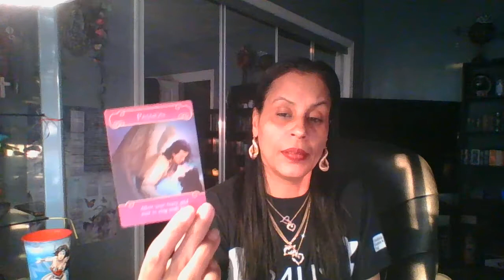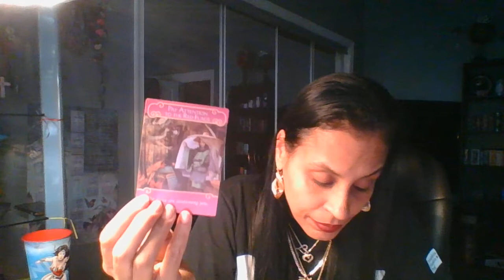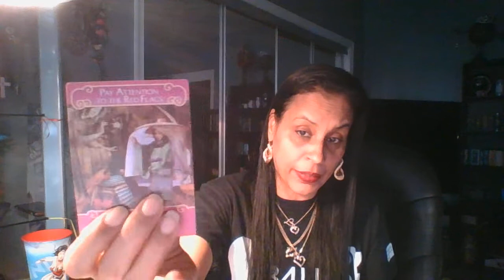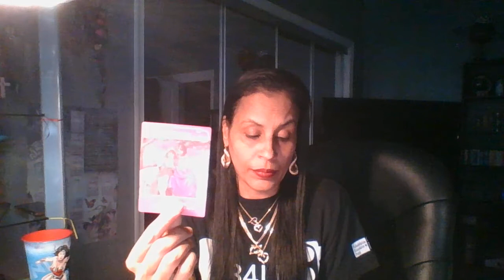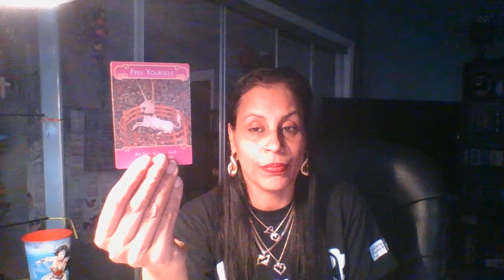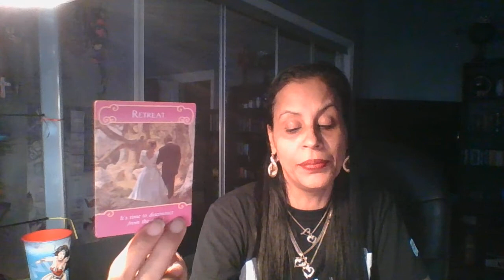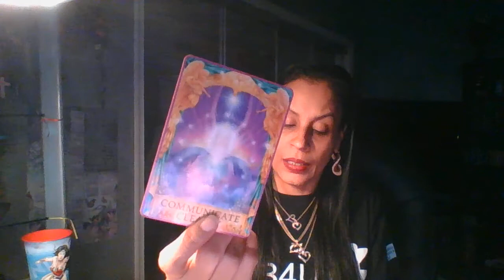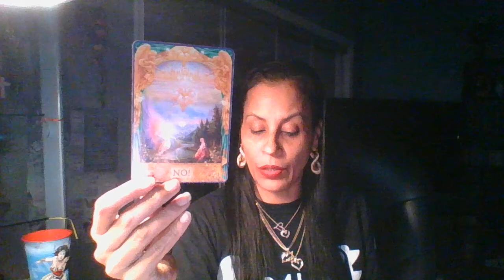SCORPIO #2022 SLEEPING W THE ENEMY? OR IS THE MONSTER UNDER THE BED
THANK YOU FOR THE LOVE & SUPPORT YOU SHOW TO MY CHANNEL